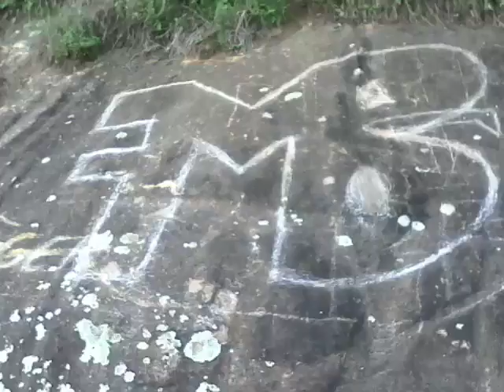O KGOLA BY FMB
hot music video